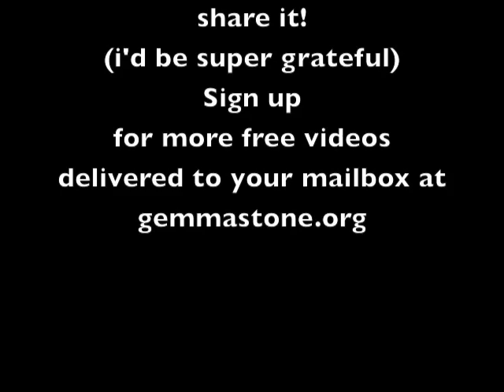contagious emotions and what to do about it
Psychologist Gemma Stone talks about how our emotions are contagious and what to do about it.